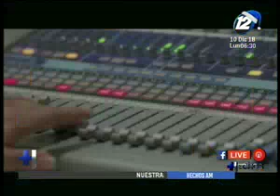Edwin Rivas y Mónica de Samayoa hablan sobre la realización de la Teletón 2018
En el espacio de la entrevista de ''Hechos AM'' nos visitan Edwin Rivas, presidente de Teletón y la directora de dicha fundación, Mónica de Samayoa quienes nos hablan en detalle sobre la realización de la Teletón y cómo esta iniciativa ha ayudado de múltiples personas a tratar sus diferentes discapacidades físicas.